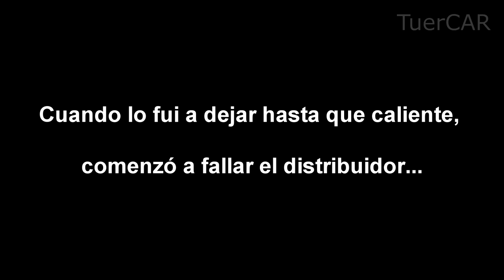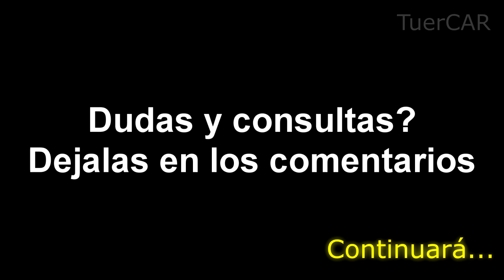Cambio de refrigerante y purgado sin herramientas especiales!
En el video veremos un método para cambiar el líquido refrigerante del circuito de refrigeración del vehículo. Debe considerarse que el circuito NO SE LIMPIÓ y que parte del agua del circuito es la misma que había anteriormente.

En los comentarios dejaré un pequeño índice con los temas del video.
El vehículo en cuestión es un Renault 19 con motor 1.6 carburado (RN) del año 1993.

Dudas, consultas y sugerencias? Dejalas en los comentarios.